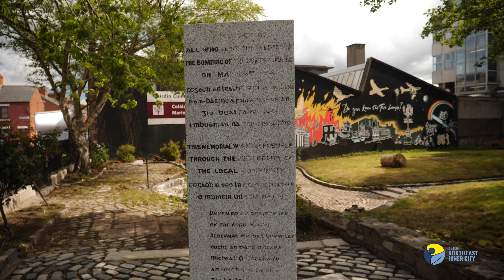North Strand Bombing 80th Anniversary - NEIC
31st May 2021 marks the 80th Anniversary of the North Strand Bombing, an event that tragically changed the North East Inner City forever.

Watch the video below to understand more about the fateful day in May 1941 from members of the community who are organising the commemorations happening this week, and hear the voice of survivor Gladys.